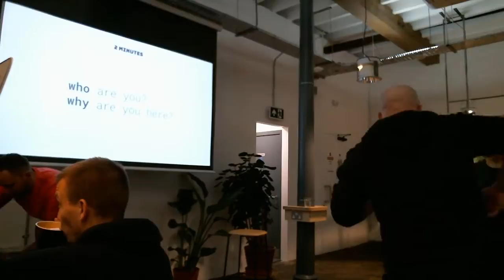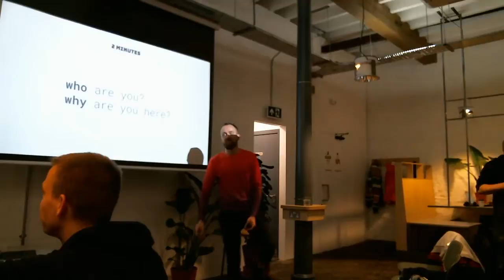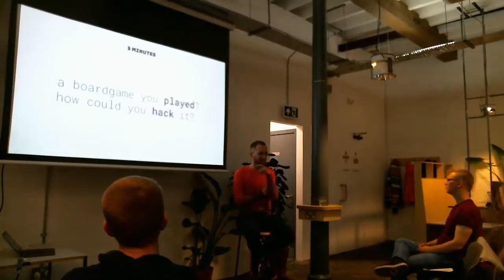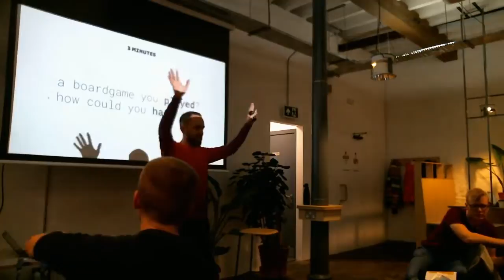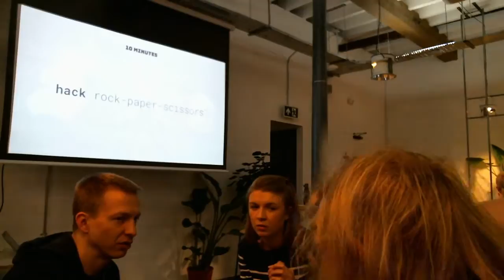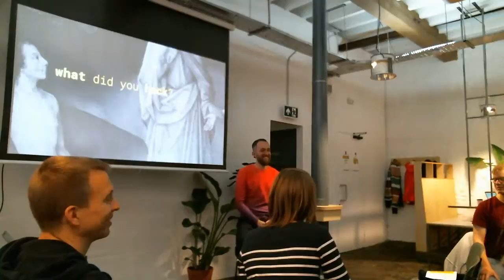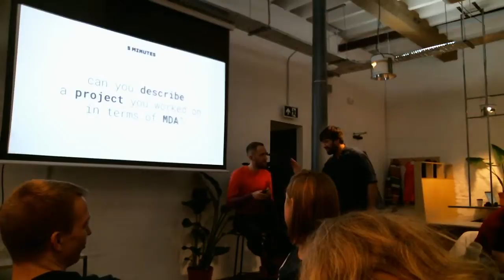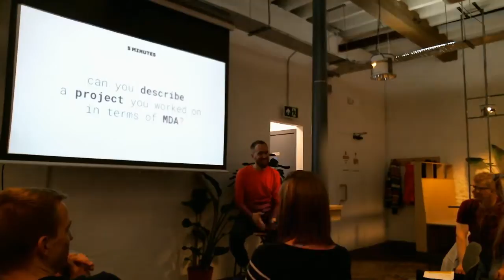Lunch and Learn: Designing games to understand complex systems